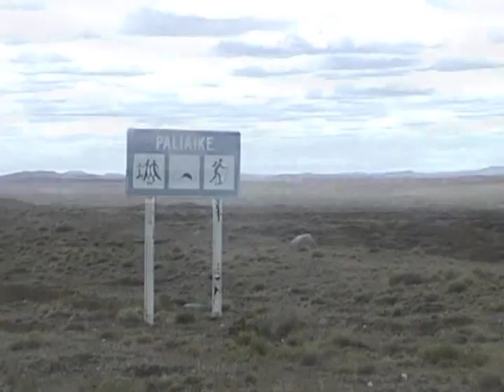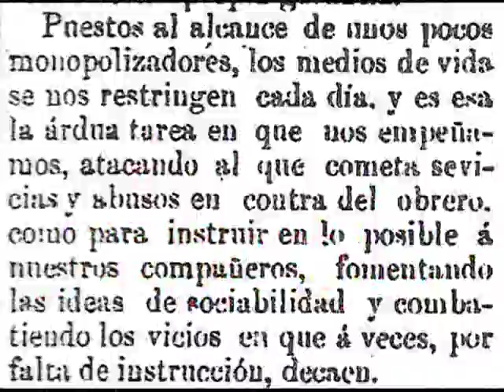LLUVIA ACIDA: "Imagenes de la Patagonia Electrónica" (2001 - 2007)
Compilado de imágenes de la videografía del dúo magallánico LLUVIA ACIDA, con extractos de videoclips realizados entre 2001 y 2007. Música: versión instrumental de tema "La Comuna", incluido en el disco "LA IDEA: CANTO A LA FEDERACIÓN OBRERA DE MAGALLANES" (Eolo - Pueblo Nuevo, 2007). Una producción EOLO, Magallanes, Chile, 2008.